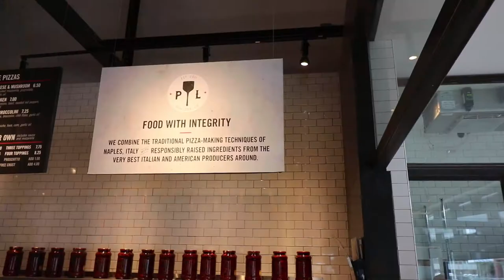TOUR OF TAVERNETTA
Creating relationships and aligning with other organizations that reflect my values and purpose is always something I put energy towards. Meeting with WholeFoods gives me insight to how what we are trying to create at Locale is similar.

Meeting after meeting, often leads to another meeting. I stop in and visit with the new GM of Tavernetta, Justin Williams, to see the progress on the ground floor. Hard hats required.